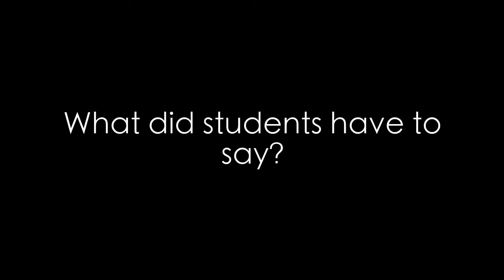Puppies During Exams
By Noah Clement